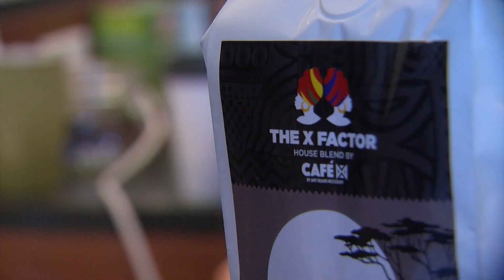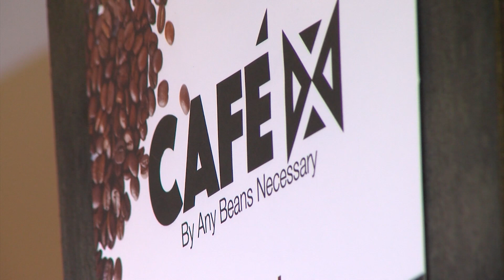Black-owned café in Sherman Heights opens doors to create space to build generational wealth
Coffee and culture are now being served at a black-owned cafe in Sherman Heights.

KPBS Speak City Heights reporter Jacob Aere says it’s not just about coffee… the cafe’s owners want to create generational wealth in marginalized communities.